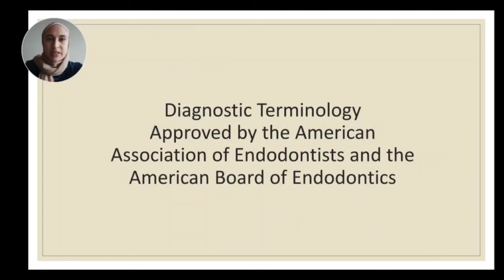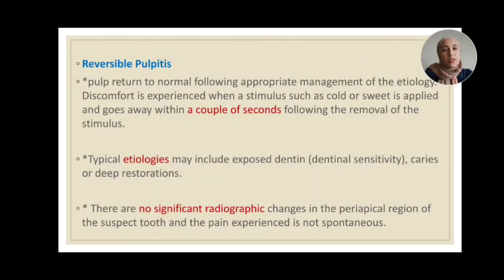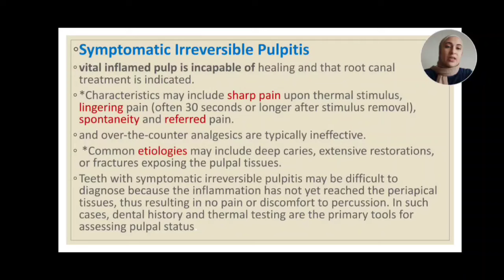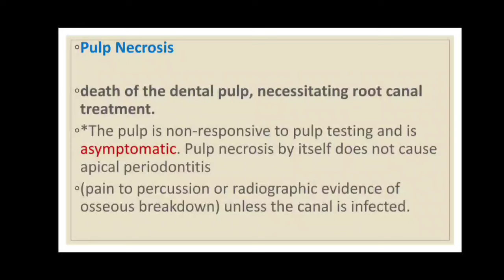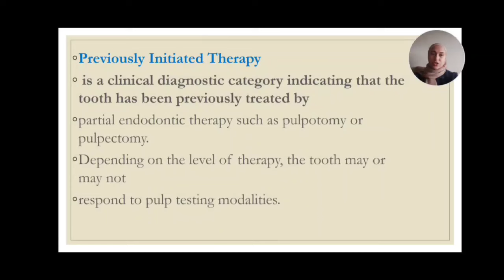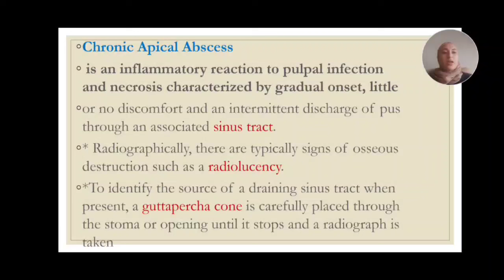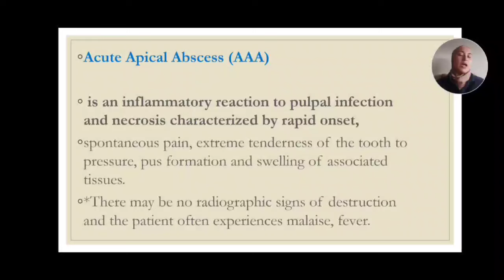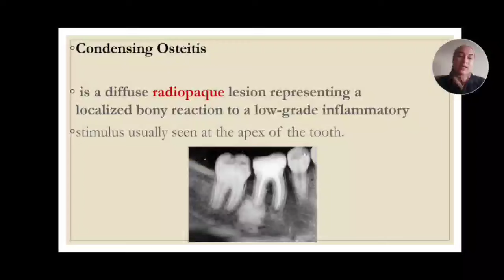Endodontic Diagnosis . Dr Sawsan Alakkad